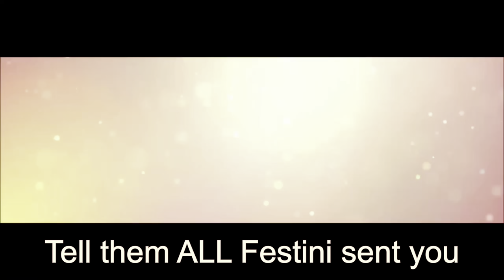Caller ID Marked as Spam?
Phone companies sometimes block calls connected to suspicious calling patterns proactively for their customers. Many phone companies also enable their customers to block additional unwanted calls by enrolling in a service or installing an app. Consumers can also adjust certain settings on their phone, sign up with a third-party service, or download a third-party app to block suspected unwanted calls. A number of companies also offer call labeling to help consumers determine which calls they want to answer. Labeling services display categories for potentially unwanted or illegal calls such as "spam" or "scam likely" on the caller ID display. here is one of those links

Dynamic Door Knocking Book on Amazon. and Audible

Forget BombBomb! DUBB Sends SMARTER Video Messages for LESS go for a killer deal

Need a website that does it all? I use ZENTAP. Try it Free;

My Local Video Marketing I use is FREE 2-week trial (no credit card required).